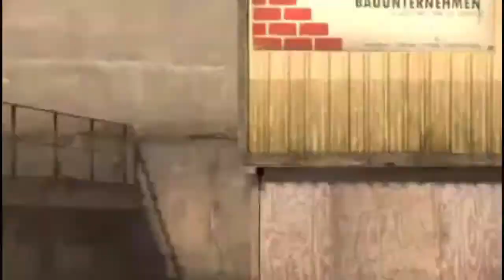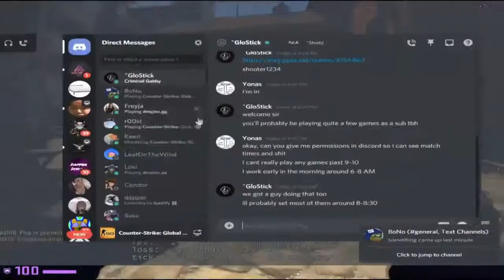Assassins Creed CSGO COLLAB??? / csgo - Funny Moments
That Weird Default - What's up guys Im Blake Welcome to another video! This time is CSGO - Funny Moments Ep.1!!!

By subscribing and liking these videos, you will contribute to the growth of this channel and the protection of the environment, as the money made by this channel goes to eco-friendly organizations!

Thanks to everyone who was a part of this video. You can find these people below for more content:

(First Song) MBB - Do It
(Second Song) MBB - Fantastic